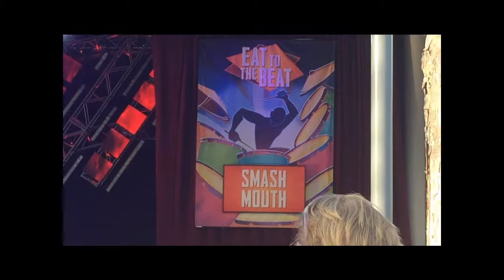EPCOT's Eat to the Beat Concert: Smath Mouth (10-20-14)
Smash Mouth's first performance during their run at EPCOT's International Food & Wine Festival.